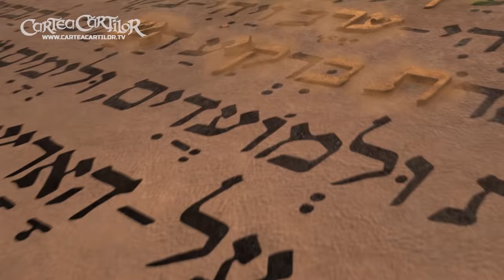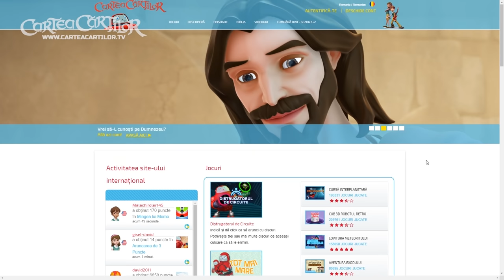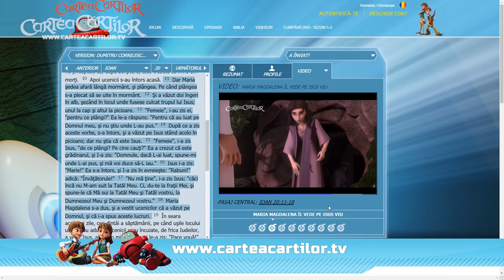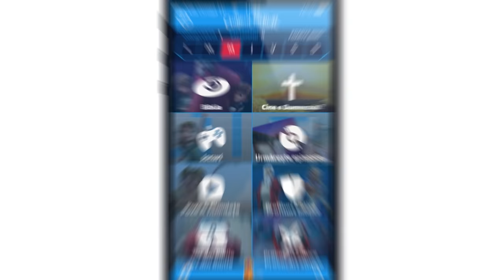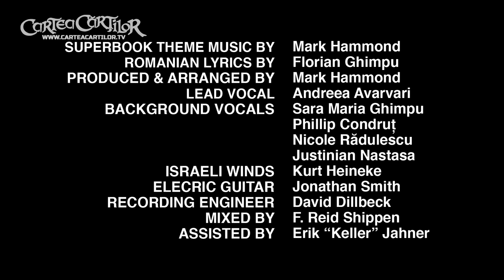Cartea Cărților - Iacov și Esau - Sezonul 1 Episodul 3 – Episod complet (Versiune oficială HD)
Episod complet oficial. Urmărește mai multe episoade complete în aplicația Cartea Cărților sau pe site-ul pentru copii Cartea Cărților
Vrei să-L cunoști pe Dumnezeu? Află azi cum! Cumpără cele mai noi episoade și ajută la răspândirea proiectului Cartea Cărților

Cartea Cărților Sezonul 1 Episodul 3 - „Iacov și Esau” - Cartea Cărților îi duce pe copii înapoi în timp, în perioada lui Iacov şi Esau. Cristi şi Oana văd dușmănia dintre cei doi fraţi şi separarea la care a dus aceasta.
LECȚIE: Dacă i-ai făcut rău unui frate sau unei surori, indiferent cât de greu îți este trebuie să îţi ceri iertare şi să vă împăcaţi.

►Aplicația pentru copii Cartea Cărților aduce Biblia la viață pentru întreaga familie, printr-o versiune pe înțelesul copiilor, filmulețe, imagini și jocuri biblice interactive. Instalează aplicația gratuit

► Vrei să-L cunoști pe Dumnezeu? Află azi cum!

►Accesează site-ul pentru copii Cartea Cărților pentru mai multe episoade complete gratuite, jocuri, giveaway-uri și multă distracție!

► Cumpără cele mai noi episoade și ajută la răspândirea proiectului Cartea Cărților în lumea întreagă